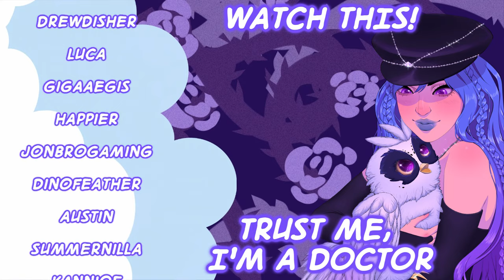Flustered And Sweaty Because Of A Tall Woman (F4M) (ASMR) (Roleplay) (Animated) (+SUBS)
🦉Commission's info!

🦉Play my audios Ad-free in the background by getting Youtube Premium!

🦉Yes, I do ASMR Livestreams

Lofi Music: Holizna Radio